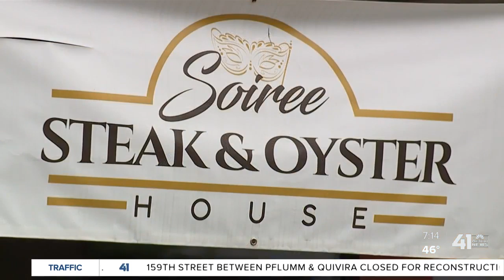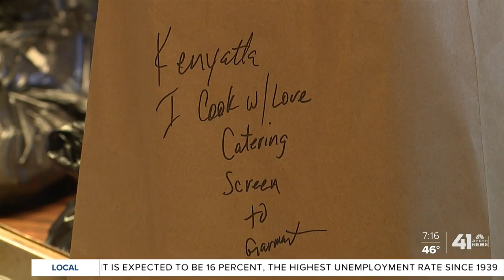Business uses downtime to give back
A group of small business owners out of work due to the pandemic is using their time to cook free meals for seniors.